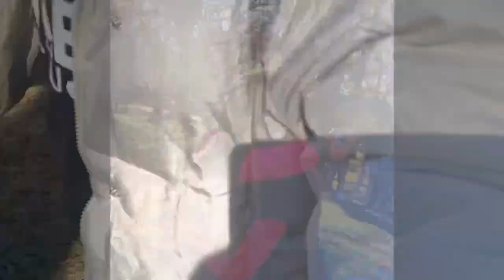MarcosTVG’s And Shianna’s Gender Reveal ❤️ Baseballs⚾️Or Bows🎀 2023 Girl Or Boy 👀💞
Hard Work Pays Off Just Gotta Believe 💪😈

MarcosTVG Theme Song: Tron - Mufasa Kennel prod by Talk to'em Productions.